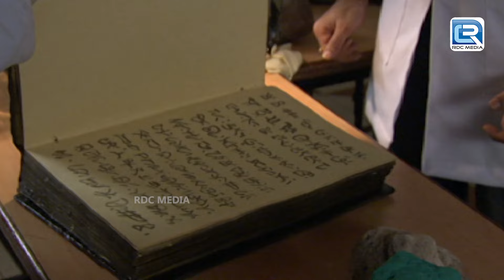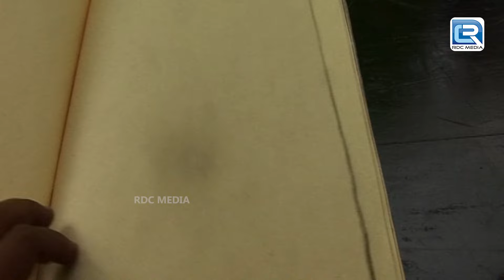पानी से कैसे जुड़ा हुआ था Reena के मौत का राज़ | Aahat Full Ep- आहट | Bhootiya Kahani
SEASON -Aahat-4 EP 17-A+B

This content will showcase the existence of the supernatural in the most innovative and cryptic  manner. A unique amalgamation of high drama, mystery and horror, the show will entertain and haunt the viewer